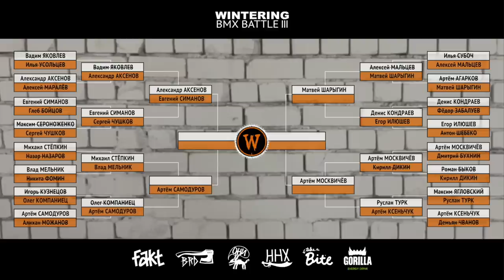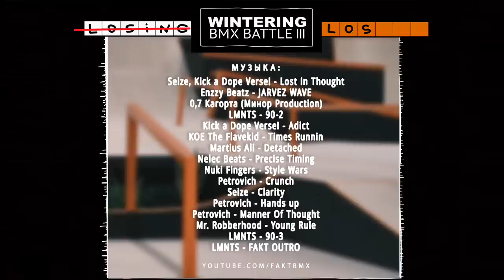WINTERING BMX BATTLE III - Алексей Мальцев VS Матвей Шарыгин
Пятый баттл 1/8 нашего турнира в котором легендарный олдовый тру стритер Лёха Мальцев, встретится с молодым и перспективным Матвеем Шарыгиным.

Первый участник сегодняшнего баттла является, без преувеличения, не только легендой отечественного BMX, но и иконой стиля уже не для одного поколения стритеров нашей страны. В своей первой игре, он без труда, но при этом на респекте, без гаски, оставил позади молодого белорусского райдера Илью Субоча. В том баттле ему не пришлось задействовать все свои ресурсы, а вот в сегодняшнем придётся. Ведь его оппонент в самом начале нашего турнира совершил практически невозможный мув и выкинул из турнира любимчика нашей аудитории Артёма Агаркова. В том баттле Матвей показал, всё на что он способен, не только загадывал свои бэнгеры, но и повторял заготовки своего оппонента, который был уверен в своих заказах, но нет, не на того рыжего напал. 🙂

Нас ждёт крайне интересное противостояние старой школы и новой, поэтому приготовьтесь получать настоящее удовольствие от BMX, встречайте пятая битва 1/8 третьего сезона Wintering BMX Battle - Алексей Мальцев против Матвея Шарыгина!

Партнёры турнира:
BRD - дизайн, проектирование и строительство скейтпарков.

BORODA BMX PARK - крытый BMX парк на юге Москвы.

ОНИ - бренд одежды от одних из первых BMX райдеров.

HHX - старейший отечественный BMX бренд одежды.

BITE - протеиновые батончики, полезный перекус.

GORILLA ENERGY - главный энергетический напиток турнира.

Seize, Kick a Dope Verse! - Lost in Thought
Enzzy Beatz - JARVEZ WAVE
0,7 Кагорта (Минор Production)
LMNTS - 90-2
Kick a Dope Verse! - Adict
KOE The Flavekid - Times Runnin
Martius Ali - Detached
Nelec Beats - Precise Timing
Nuki Fingers - Style Wars
Petrovich - Crunch
Seize - Clarity
Petrovich - Hands up
Petrovich - Manner Of Thought
Mr. Robberhood - Young Rule
LMNTS - 90-3
LMNTS - FAKT OUTRO

Все новости о турнире в нашей встрече VK:
- вступайте, чтобы быть в курсе всех новостей!